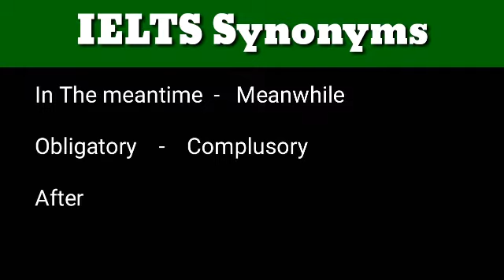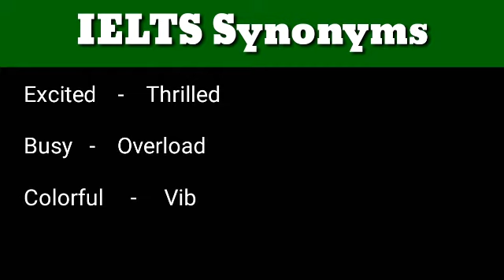20 Ielts Synonyms | Ielts Synonyms video | Ielts Synonyms list | Ielts Synonyms part 4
20 Ielts Synonyms | Ielts Synonyms video | Ielts Synonyms list | Ielts Synonyms part 4